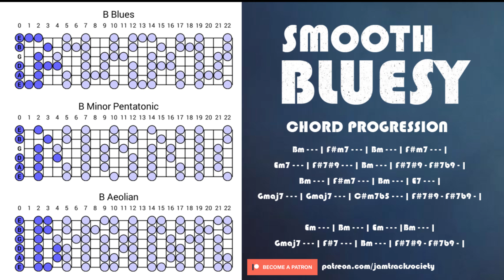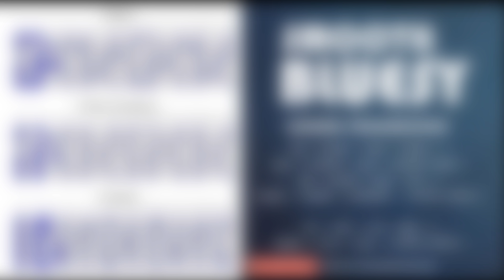Smooth Blues Backing Track Jam in B minor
Smooth Blues Backing Track Jam in B minor for improvisation and practicing scales and rhythm.
If you are searching for the coolest Boss Katana presets around the web, definetly check out Juca Nerys channel and site:
goo.gl/ZDxViX

Chord progression:
Bm - - - | F#m7 - - - | Bm - - - | F#m7 - - - |
Em7 - - - | F#7#9 - - - | Bm - - - | F#7#9 - F#7b9 - |
Bm - - - | F#m7 - - - | Bm - - - | E7 - - - |
Gmaj7 - - - | Gmaj7 - - - | C#m7b5 - - - | F#7#9 - F#7b9 - |

Gmaj7 - - - | F#7 - - - | Bm - - - | F#7#9 - F#7b9 - |

Suggested scales: B minor pentatonic, B minor, B blues, also chord arpeggios may come in handy.